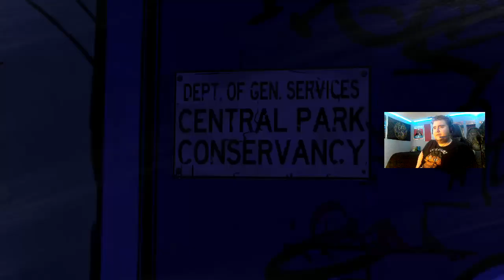Nostalgia Streams #27 | Twist After Twist | Full Twitch Stream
More twists & more turns in "The Wolf Among Us", I don't know how much more I can handle

Shoutout to HeirNation!
Show them some Love, Support, & if you're looking to get affiliated on Twitch, check out their Twitch :) They stream from Sunday-Friday at 5pm EST. Trust me, you won't regret it, GO CHECK THEM OUT!!!

YOU ARE GLORIOUS!!